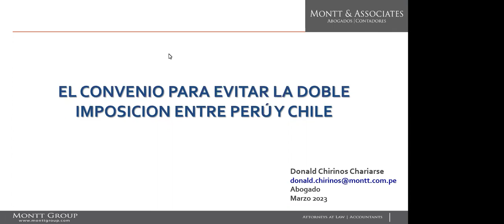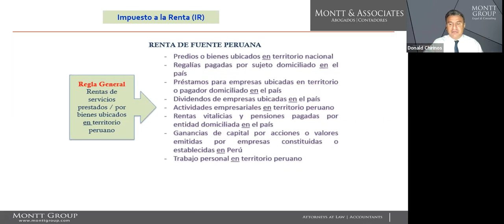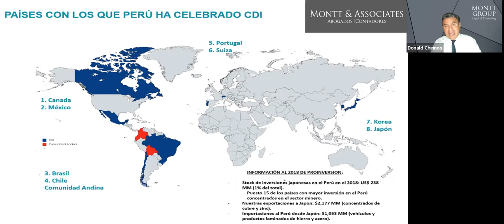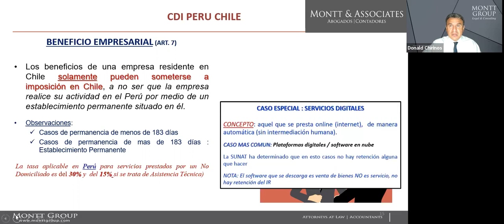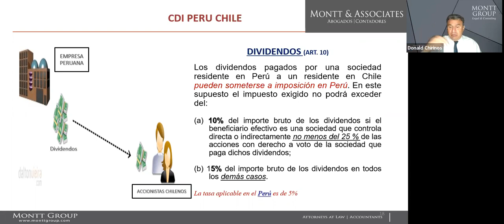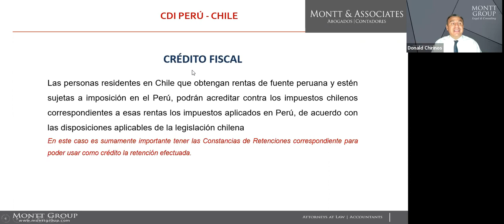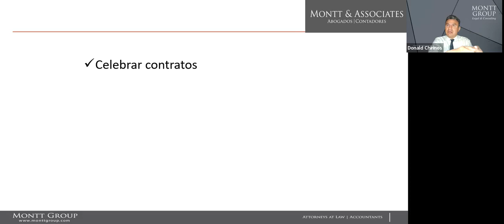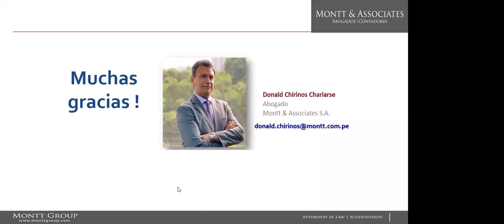Convenio de Doble Imposición entre Perú y Chile 1686x768